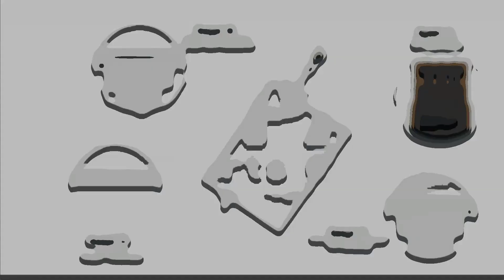Unitronics Vision1040™ Series V1040-T20B HMI Panel Glass Replacement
V1040-T20B Touch Membrane Unitronics Vision1040™ Replacement Repair Part
where you can find Unitronics Vision1040™ Series V1040-T20B Touch Digitizer Glass, more parts and product detail than you ever thought possible!

VICPAS is the leading global provider of replacement, we have an inventory of membrane keypad keyboards, protective film, touchscreen, plastic cases and other accessories for Unitronics HMI repair replacement.

Skype: CMT-Kandy
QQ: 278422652